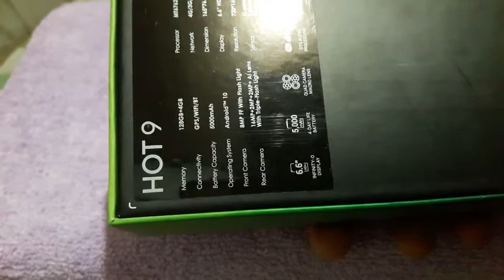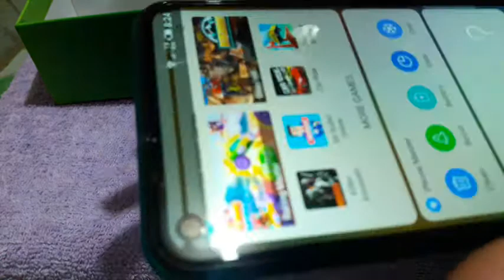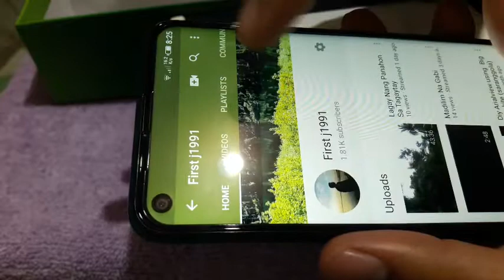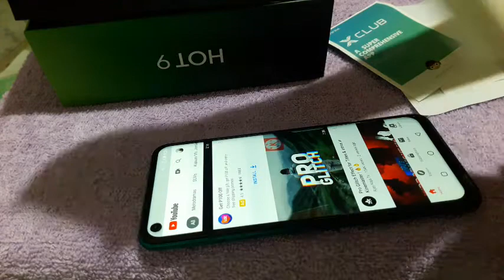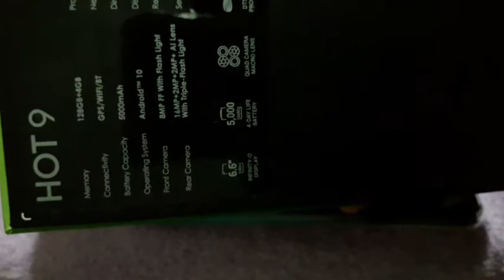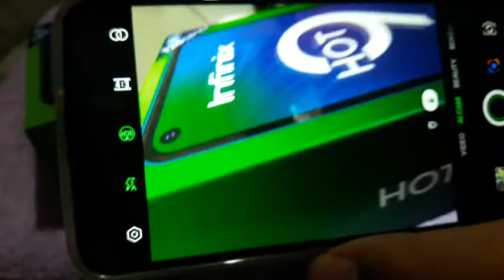BUMILI AKO NG HOT 9 INFINIX SULIT ANG HOT 9 128GB/4GR RAM MALINAW CAMERA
Subrang sulit ang 6999 mo sa hot 9 promis